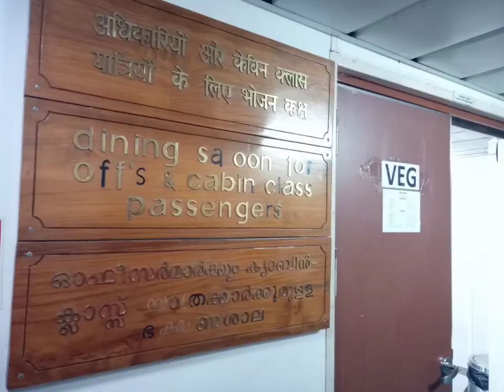Lakshadweep Samudram Package on 5 days cruise MV Kavaratti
Samudram is a Five-days cruise to visit the islands of Kavaratti, Kalpeni and Minicoy by ship- M.V Kavaratti. The island tour is organized during the day with lunch and refreshments ashore. Nights are spent on board the ship. M.V Kavaratti has 150 Diamond class accommodations. Swimming, snorkeling and other water sports are arranged during the day' tour.